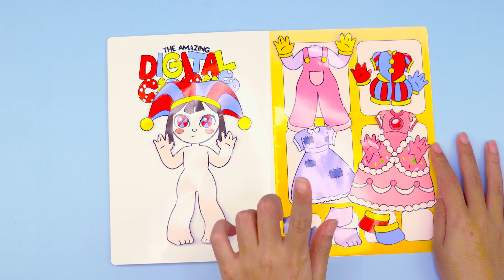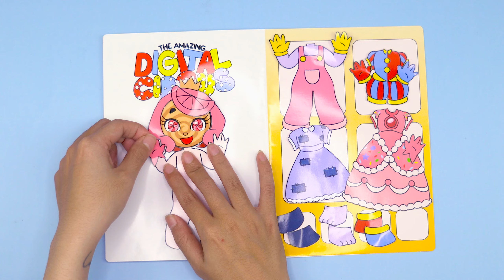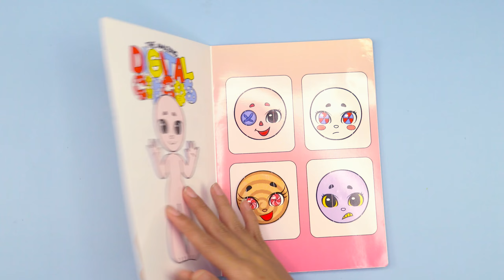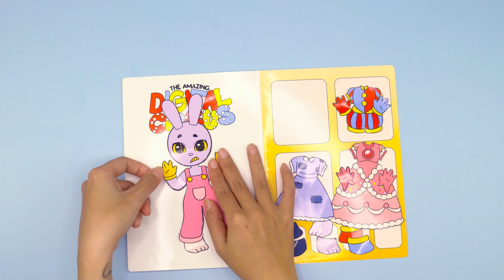[🐾paper diy🐾] Who is she 🎁 The Amazing Digital Circus 💗 Craftybunnies ASMR Game Book Paper Play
💝 Everyone's Subscribers are a great motivation for Craftybunnies to produce more good and quality videos.
💝 To see the latest video from Craftybunnies channel, Please subscribe to the channel and turn on the notification bell, remember to like the video and comment on ideas to help the channel improve!

⛔️ Copyright by Crafty Bunnies - Do not Reup